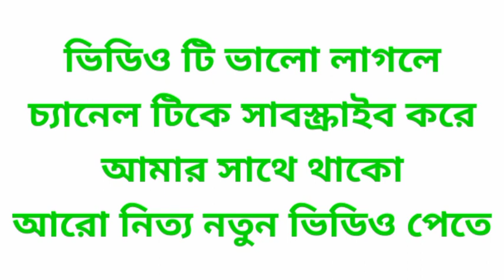ভারতবর্ষের রাজ্যগুলির নাম, রাজধানীর নাম, ও প্রধান ভাষা ।